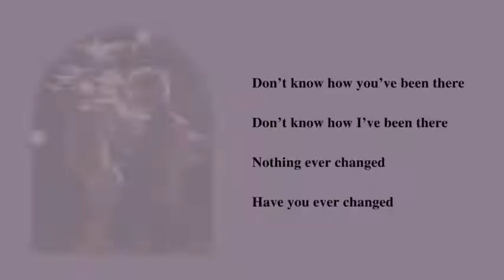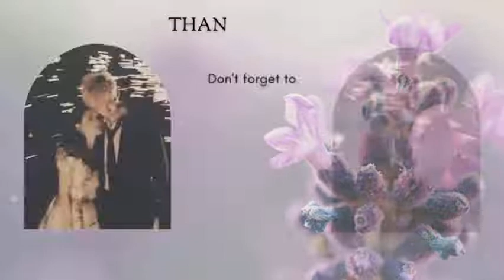The Real Li Xun (真实的李峋) - Chen Xue Ran || 点燃我 温暖你, Lighter and Princess OST || Han/Pinyin/Eng Lyrics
Song Title   : The Real Li Xun (真实的李峋)
Singer         : Chen Xue Ran (陈雪燃)
点燃我 温暖你, Lighter and Princess OST Lyrics